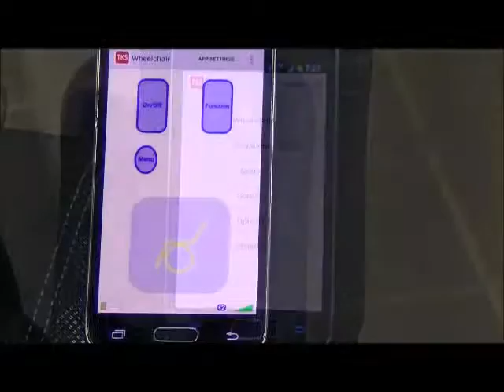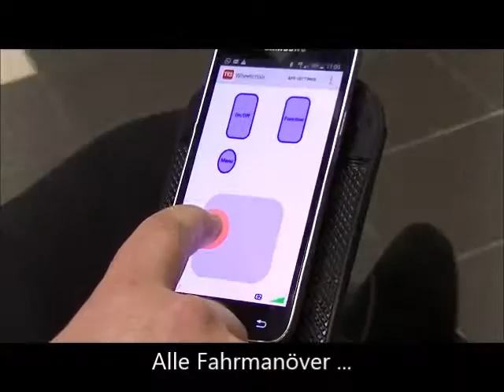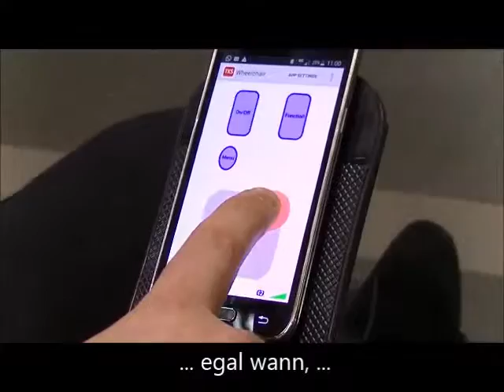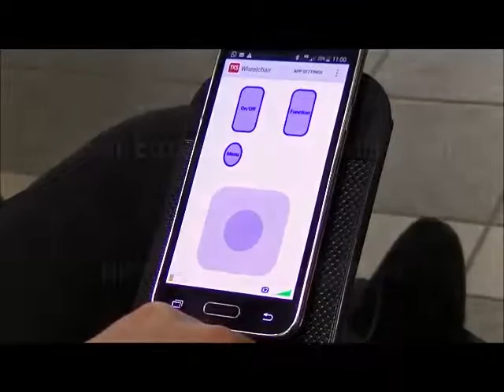Hand Steuerung iCtrl®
Steuerung des Elektrorollstuhles über eine App und dem Display des Mobiltelefones.